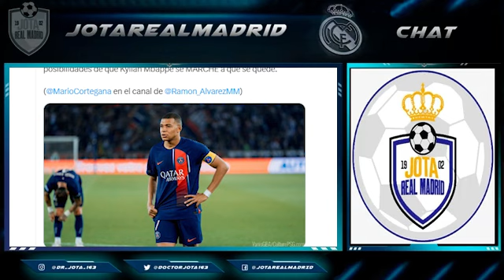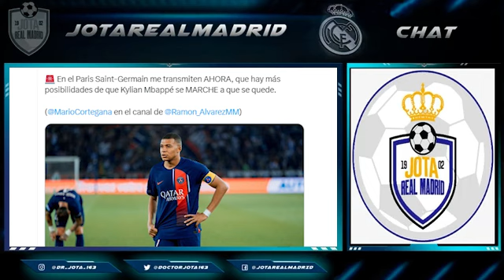BIEN, BIEN, BIEN | La afirmación MODERADA pero ilusionante de Cortegana sobre Mbappé